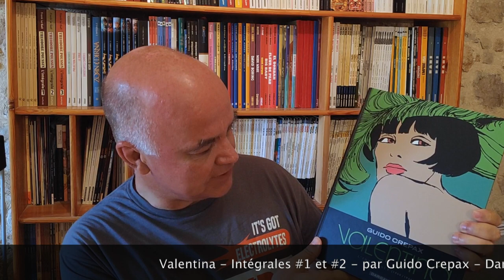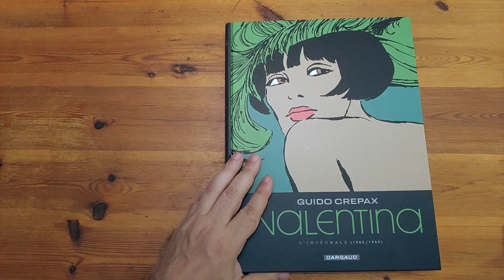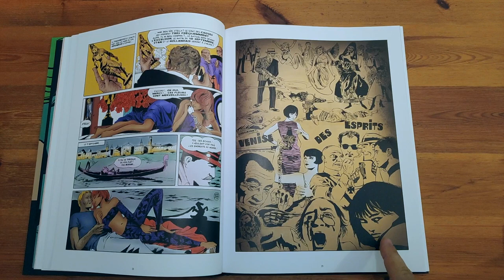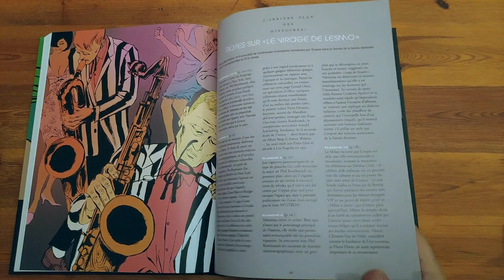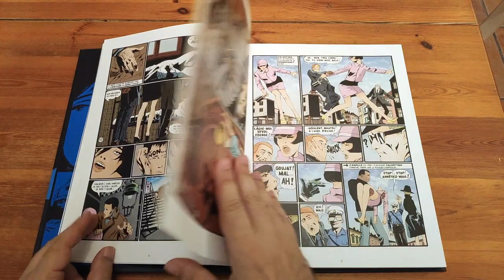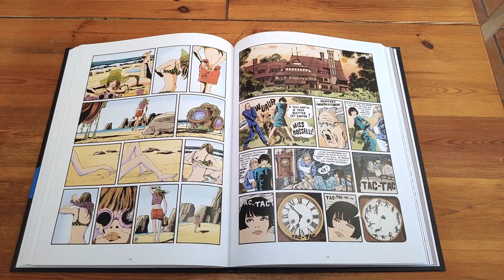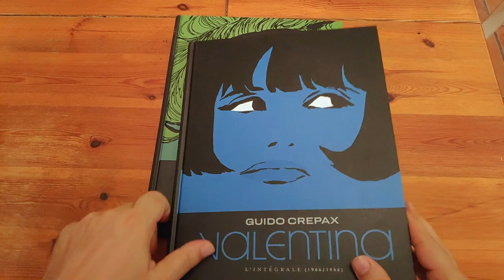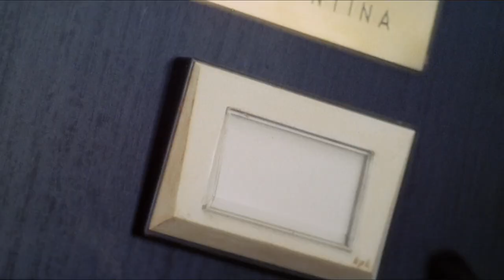Unboxing BD #48 - Valentina - par Guido Crepax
Présentation des deux premiers tomes de l'intégrale de "Valentina" par Guido Crepax, parus en avril 2022 aux éditions Dargaud.

=== Sommaire ===
00:00 : Introduction
00:44 : Bio express de Guido Crepax
03:55 : Unboxing du tome 1
22:49 : Unboxing du tome 2
35:29 : Notes
39:24 : Le film Valentina
44:44 : La série télé Valentina